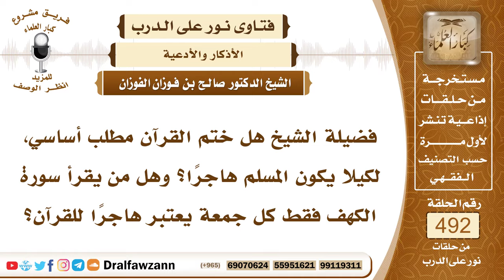7266- فضل تلاوة القرآن والتحذير من هجره - الشيخ صالح الفوزان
"7266- فضيلة الشيخ هل ختم القرآن مطلب أساسي، لكيلا يكون المسلم هاجرًا؟ وهل من يقرأ سورة الكهف فقط كل جمعة يعتبر هاجرًا للقرآن؟
الجواب: الجواب: ينبغي للمسلم أن يكثر من تلاوة القرآن؛ لأنه حياة قلبه، وكلام ربه، وهو دافع للعمل الصالح، ومانع من العمل السيئ، فلا غنى للمسلم عن القرآن وتلاوته، والإكثار من ذلك، ولا يهجر القرآن، بمعنى أنه يترك تلاوته، على الأقل يختمه في كل شهر، هذا على الأقل، أو في كل عشر ليال، أو في كل سبع، أو في كل ثلاث، هذا هو المستحب للمسلم.
السيرة الذاتية:
للاشتراك في قناة الشيخ صالح الفوزان

14_ الشيخ محمد أمين الشنقيطي
يتيوب

15_سماحة المفتي عبد العزيز آل الشيخ
 يوتيوب

رئيس الفريق
لمشروع كبار العلماء